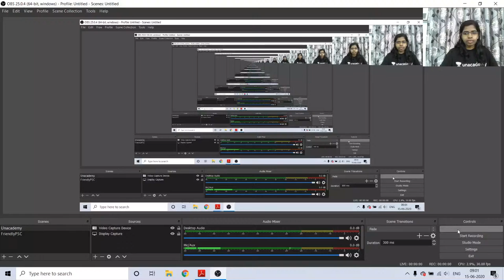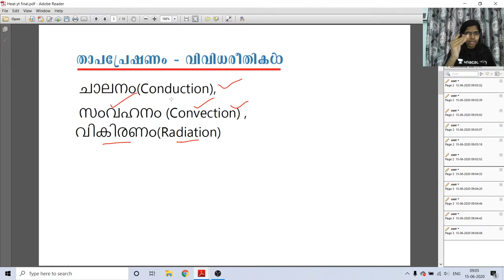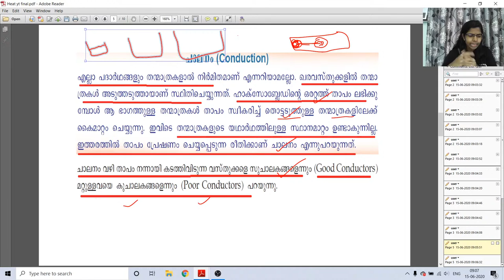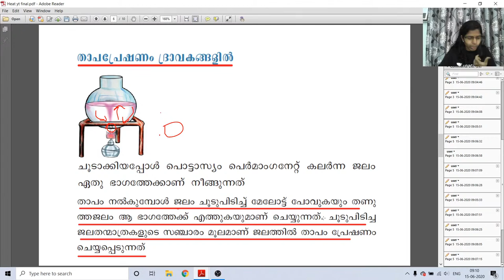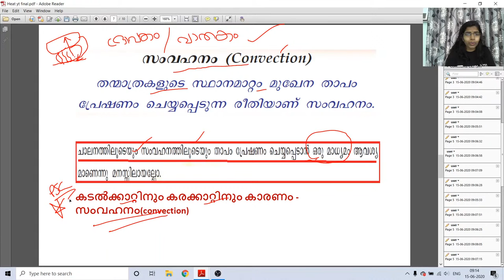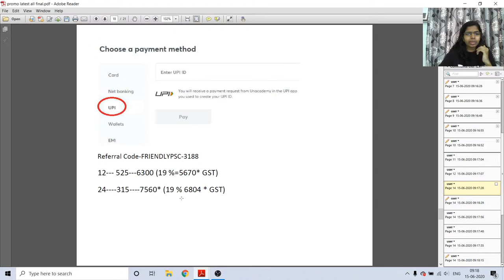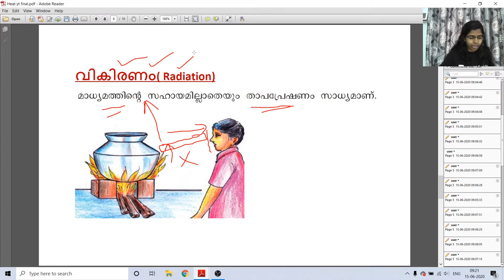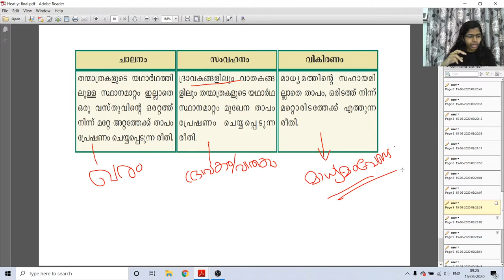LDC | Science | താപം ഒഴുകുന്ന വഴികൾ | Kerala PSC 2020 | ARYA G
In this session, Arya will Discuss Science Questions for PSC Exam. The aspirants are advised to watch the entire video lecture for better understanding. The session will be conducted in Malayalam.The Video Lecture can be helpful for aspirants appearing for LDC,LP/UP and other competitive examinations.

Unacademy Subscription Benefits:
1. Learn from your favorite teacher
2. Dedicated DOUBT sessions
3. One Subscription, Unlimited Access
4. Real-time interaction with Teachers
5. You can ask doubts in the live class
6. Download the videos & watch offline